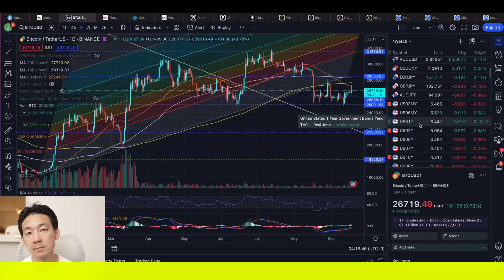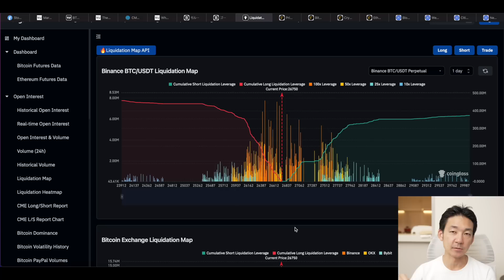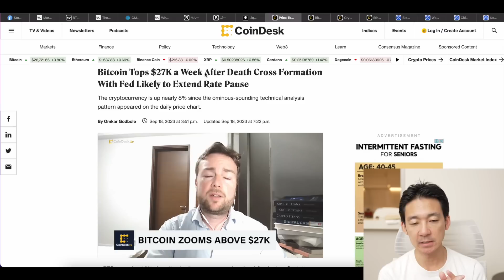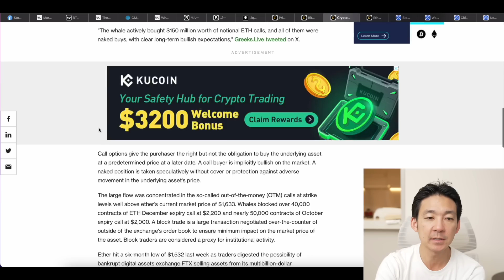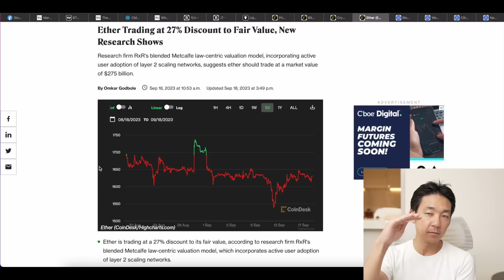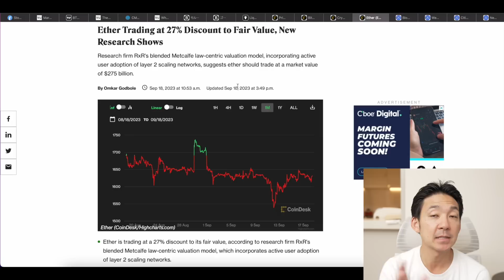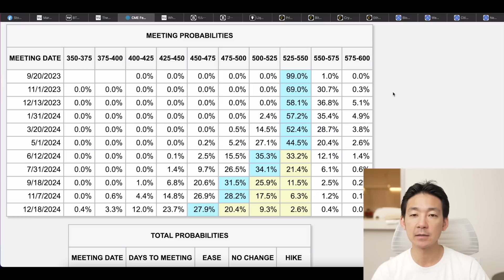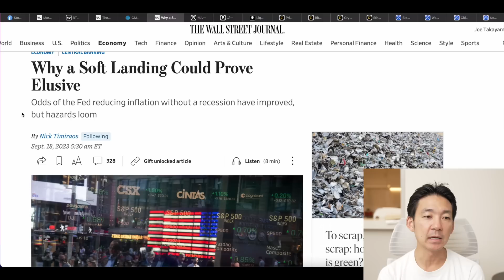イーサリアムは約３０％の過小評価！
🎖【Trading View】僕も使っている世界的なチャートツール▶︎

🔖目次
00:00 イントロ
00:08 仮想通貨マーケットの総括
03:06 ビットコインはレンジ継続
05:28 ビットコインはダウンサイド警戒？
08:18 大口投資家がイーサリアムの上昇を狙う
09:54 イーサリアムは30％の過小評価
13:43 米国雇用の現状
16:44 FOMCでの利上げ折り込み状況
17:25 リセッションは不可避？
20:29 最後に雑談